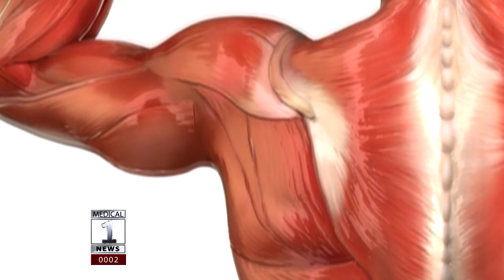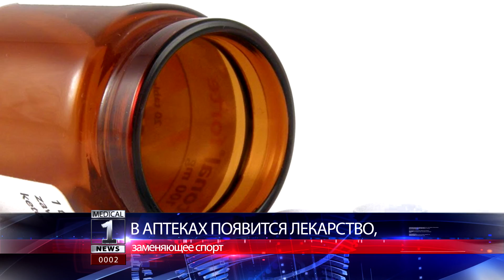Новости Медицины (Выпуск №2)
В этом выпуске: В аптеках появится лекарство, заменяющее спорт. Его разрабатывают ученые Австралии и Дании.
Последнее открытие ученых из Университета Сиднея, сделанное в сотрудничестве с исследователями Университета Копенгагена, привело к созданию лекарства совершенно нового поколения. По сути, оно будет имитировать физические упражнения.